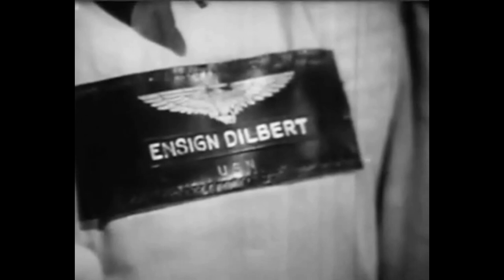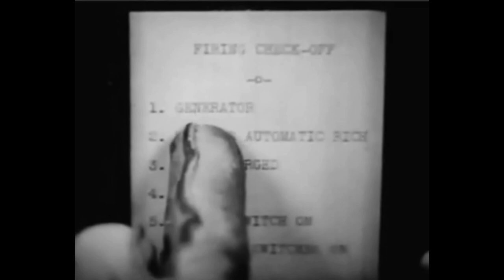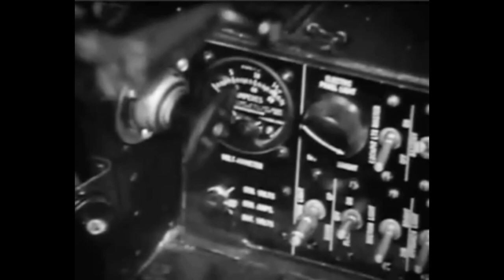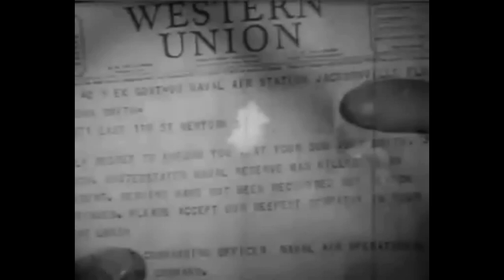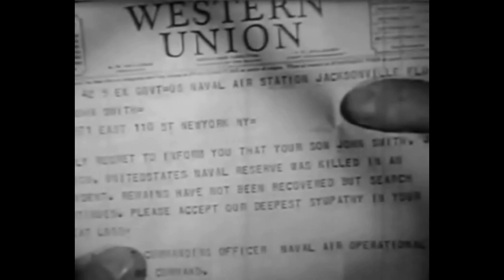Don't Kill Your Friends (1943) HUNTZ HALL/DAWS BULTER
Starring Huntz Hall
Narrated by: Daws Butler

By setting a bad example, pilot HUNTZ HALL shows the necessary safety rules for fighter pilots, and the ones training them.

Trivia: Daws Butler spent the greater part of his career as one of the premier voice-over actors in Hollywood- providing the voices for such well-known characters as Yogi Bear, Huckleberry Hound, Quick-Draw McGraw, Snagglepuss, Jinks the Cat, Dixie the mouse, Augie Doggie, Peter Potamus, Wally Gator, Hokey Wolf, Super Snooper, Blabber Mouse, Cogswell Cogs, Elroy Jetson and many others.